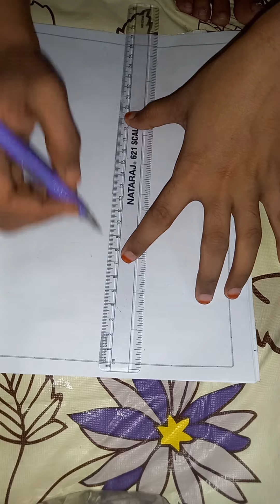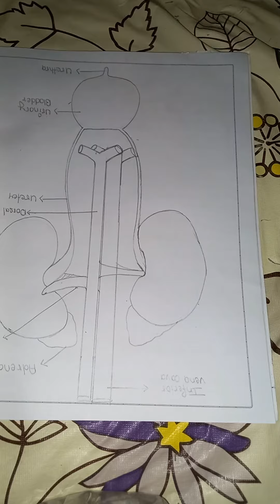kidney diagram for neet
hii ,
 every one , i hope you doing well